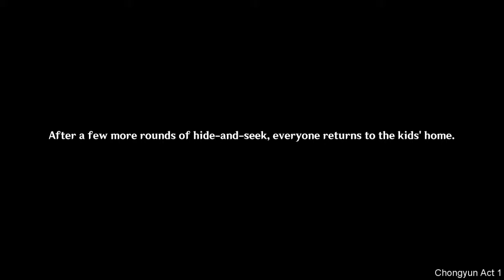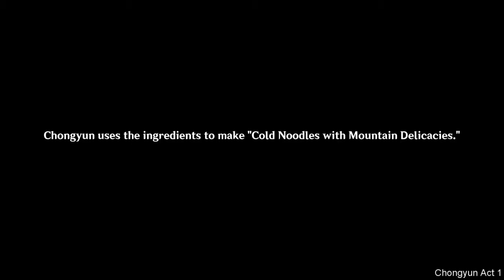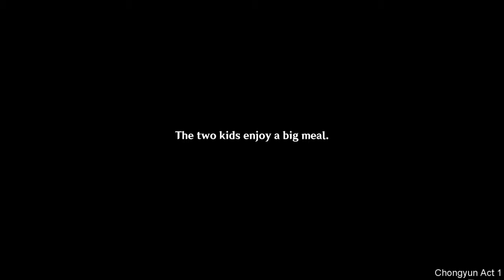Chongyun's Hangout Event | Act 1: Signs of Evil | Ending 2: Idle Amusements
Hangout Events are part of story quests that you can replay and have different story endings based on the choices you make.

At the wharf of Liyue Harbor, you'll meet a young man named Chongyun who's an exorcist born with an excessive yang (positive) energy. He is so fixated on "evil spirits" that you encourage him to spend some time playing with the kids. As it turns out, the kids do enjoy having him around.

"Had it not been for your invitation, Chongyun would've never imagined that children like him so much."

Chapters
00:00 Hard to Track
04:20 A Distant Gaze
06:55 Popsicles and their Curious Uses
09:17 Lingering Worry